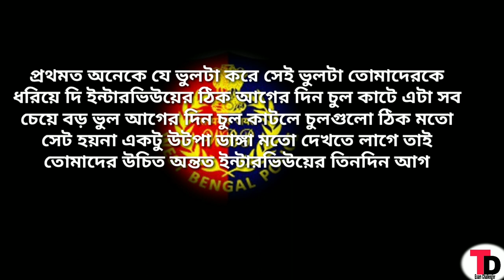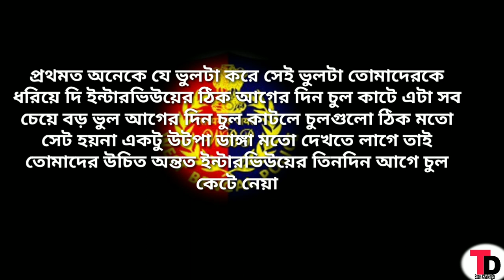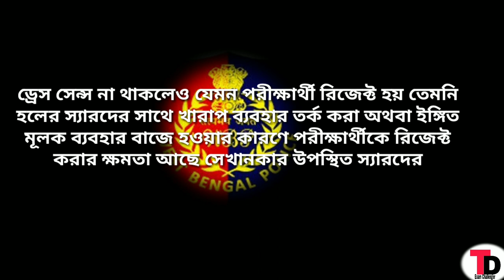🔥WBP Constable Interview Preparation 2022 | Wb police interview tips 2022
আপনি যদি সামনে কোন পরীক্ষার ইন্টারভিউ দিতে চান তাহলে এই ভিডিওটি আপনার জন্য অথবা বলতে পারেন ইন্টারভিউটা কিভাবে দেয়া উচিত যাতে আমি রিজেক্ট না হয়ে যায়

সাধারণত আমাদের এই চ্যানেলটিতে পুলিশ সংক্রান্ত সমস্ত তথ্য আপলোড করা হয়ে থাকে সুতরাং এক্সাম্পল হিসেবে আমি পশ্চিমবঙ্গ পুলিশের ইন্টারভিউ কিভাবে দেয়া উচিত অথবা বলতে পারো কিভাবে দিলে রিজেক্ট হবো না

পশ্চিমবঙ্গ পুলিশের ইন্টারভিউ মূলত 15 নম্বর হয়ে থাকে এটি অন্যান্য পরীক্ষার ক্ষেত্রে অন্য নাম্বার বহন করতে পারে

যাইহোক পশ্চিমবঙ্গ পুলিশের ইন্টারভিউ তে এটেন থাকার জন্য সর্বনিম্ন তিন নম্বর দেয়া হয় এবং সর্বোচ্চ 12 থেকে 14 নম্বর অনেকে পেয়ে থাকে
তাহলে মনে প্রশ্ন আসবে 15 নম্বর ইন্টারভিউতে কেউ তিন নম্বর কেন পেল আবার কেউ 12 থেকে 14 নম্বর কি করে পেলো
এবার আসল বক্তব্য আসা যাক তোমাদের কি করনীয় ইন্টারভিউ হলে
প্রথমত অনেকে যে ভুলটা করে সেই ভুলটা তোমাদেরকে ধরিয়ে দি ইন্টারভিউয়ের ঠিক আগের দিন চুল কাটে এটা সব চেয়ে বড় ভুল আগের দিন চুল কাটলে চুলগুলো ঠিক মতো সেট হয়না একটু উটপা ডাঙ্গা মতো দেখতে লাগে তাই তোমাদের উচিত অন্তত ইন্টারভিউয়ের তিনদিন আগে চুল কেটে নেয়া

দ্বিতীয়তঃ যে কাজটা অবশ্যই করবে হাতের নখ ভালো করে কেটে যাবে
মহিলা পরীক্ষার্থী হলে হাতের নখ অবশ্যই কাটবে কিছু পেতে গেলে কিছু বিসর্জন দিতে হয় নক আবার পরে হয়ে যাবে আর ঠোটে লিবিসটিক এর পরিমাণ একটু সেদিন কম দেবে
আর পুরুষ পরীক্ষার্থীরা অবশ্যই ভালো করে দাড়ি গোঁফ সেভিং করে যাবে
তৃতীয়তঃ ক্যাজুয়াল সু একদম পড়বে না অথবা কিটো বা চপ্পল জাতীয় পায়ে পরার জিনিস ব্যবহার করবে না তোমরা এক্ষেত্রে কালো অফিস সু বা জুতো ব্যবহার করতে পারো
চতুর্থত হালকা কালারের জামা পড়তে পারো বেশি ভালো হয় হোয়াইট ড্রেস টেইলার্সের কাছে মাপ দিয়ে বানিয়ে নেয়া এবং ব্ল্যাক প্যান্ট অবশ্যই পড়তে হবে

এই কথাগুলো কেন বললাম এবার তোমাদেরকে বলি অনেক সময় ড্রেস সেন্স না থাকার কারণে অনেক পরীক্ষার্থী রিজেক্ট হয়ে যায়

কথায় আছে পেহেলে দর্শনধারী বাদ মে গুণবিচারী

এইগুলো তো তোমাদের ড্রেস সম্বন্ধে বললাম এবার যখন ইন্টারভিউ হলে ঢুকবে তোমার বিপরীতে 5 জন থেকে 6 জন অফিসার বসে থাকবে

হলে ঢুকে তোমার প্রথম কাজ নমস্কার জানানো এবং মুখে হালকা হাসি

বেসিক যে বিষয়গুলো বা প্রশ্নগুলো তোমাকে অবশ্যই জানা দরকার সেগুলো আমি পরপর বলে দিচ্ছি
প্রথম তোমার নামের মানে কি
দ্বিতীয়তঃ তোমার সম্পূর্ণ এড্রেস
এড্রেসটি তোমাকে এইভাবে বলতে হবে গ্রাম পোস্ট জেলা থানা
তৃতীয়তঃ তুমি শেষ যে ক্লাসে পড়াশোনা করেছ বা যে সাবজেক্ট নিয়ে পড়াশোনা করেছো তার সম্পর্কে ধারণা রাখতে হবে

চতুর্থত তারা যে প্রশ্ন জিজ্ঞাসা করবে তার উত্তর জানা না থাকলে বলতে হবে স্যার আমার এই মুহূর্তে মনে পড়ছে না অথবা বলতে পারো আমার এই বিষয়ে তেমন কোন ধারণা নেই
পঞ্চমত তুমি বর্তমানে কি করছো অথবা তোমার কি করতে ভালো লাগে

ষষ্ঠতঃ পুলিশের চাকরি কেন করতে এসেছ

এইগুলো ছিল ইন্টারভিউ এর সাধারণ কিছু প্রশ্ন যদি তোমরা পরবর্তী পার্ট চাও তাহলে কমেন্ট বক্সে জানাতে পারো

ড্রেস সেন্স না থাকলেও যেমন পরীক্ষার্থী রিজেক্ট হয় তেমনি হলের স্যারদের সাথে খারাপ ব্যবহার তর্ক করা অথবা ইঙ্গিত মূলক ব্যবহার বাজে হওয়ার কারণে পরীক্ষার্থীকে রিজেক্ট করার ক্ষমতা আছে সেখানকার উপস্থিত স্যারদের

তাই এই ভিডিও শেষে তোমাদেরকে বলবো ইন্টারভিউ প্রশ্নের উত্তর দেওয়াটা বড় ব্যাপার নয় সেইখানে সবচেয়ে বড় ব্যাপার তুমি সেই হলের স্যারদের সাথে কিভাবে কথা বলছ অথবা তুমি কি ব্যবহার দেখাচ্ছ এটাই সবচেয়ে বেশি ইন্টারভিউয়ের মূল লক্ষ্য

কারণ ইন্টারভিউ হলে যে সমস্ত স্যাররা আছে তারাও জানে 5 মিনিটের কথাবার্তায় একটা পরীক্ষার্থীর সারা জীবনের পড়াশোনাকে বিচার করা সম্ভব নয় কিন্তু ভদ্র ব্যবহার ও কথা বলার ভঙ্গিমা ইন্টারভিউতে যথেষ্ট নাম্বার তুলতে সাহায্য করে

এই ভিডিওটি যদি তোমাদের উপকারে আসে তাহলে ভিডিওটি অবশ্যই লাইক করো, লাইক এবং শেয়ারের মাধ্যমে ভিডিওটি ভাইরাল করতে পারো জয় হিন্দ বন্দেমাতারাম